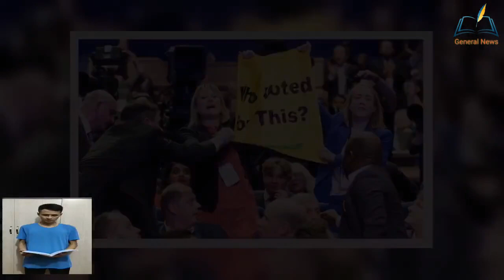'Who voted for this?' Eco-activists rage at 7 Tory policies that cl@sh with 2019 manifesto